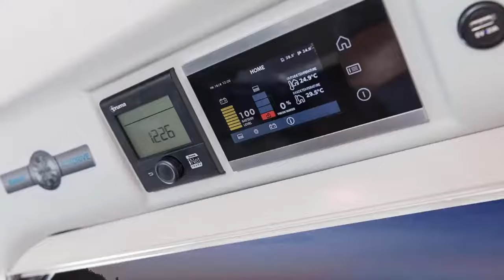2018 Knaus Boxdrive CUV Based on VW Crafter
Knaus has released the new campervan or They prefer to called the CUV ( caravanning utility vehicle).The Boxdrive's multi-position rear double bed can be raised to open up the storage space below
there is a full-time bathroom, kitchen set and A circular door system closes off the entire bathroom for full, private access to the shower, toilet and sink, in effect dividing the front of the camper from the rear and incorporating a big chunk of kitchen/hall floor into the bathroom floor.